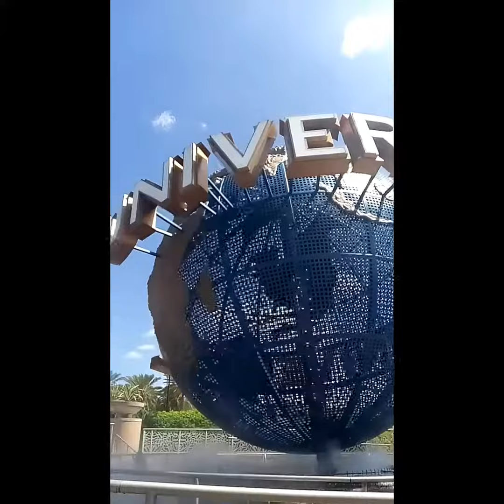Orlando 2018: Day 2 Travel Vlog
In this video you will see several moments where Karissa fangirls over her first experience of HP World and being with her pals (and Starbucks is a plus too)